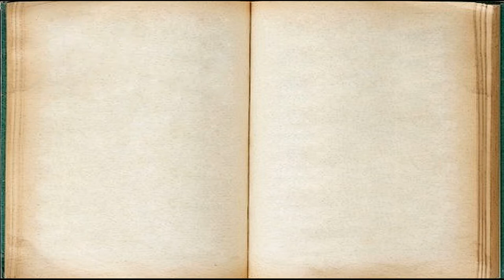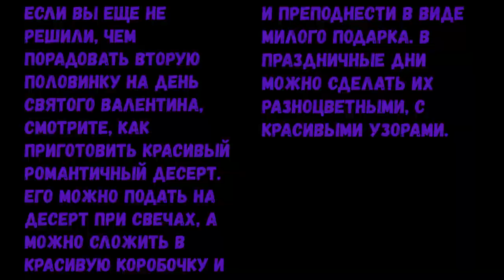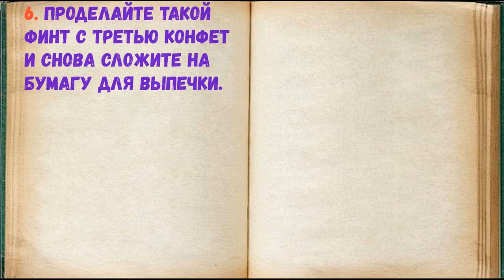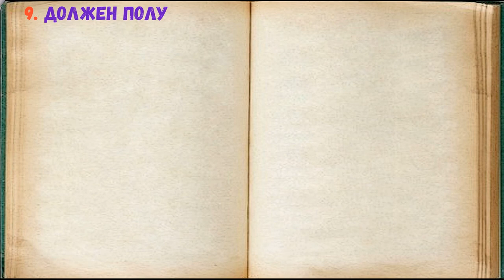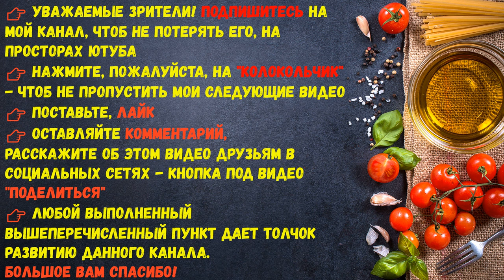Домашние Кокосовые Конфеты / Книга Рецептов / Bon Appetit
✅ Домашние Кокосовые Конфеты 👇

Ингредиенты:
*Вода  — 75 Миллилитров
*Сахар  — 225 Миллилитров
*Белый шоколад  — 220 Грамм
*Черный шоколад  — 120 Грамм
*Пищевой краситель  — 1 Капля
*Кокосовая стружка  — 4 Стакана
*Кукурузный крахмал  — 1/2 Чайных ложки

Если вы еще не решили, чем порадовать вторую половинку на День Святого Валентина, смотрите, как приготовить красивый романтичный десерт. Его можно подать на десерт при свечах, а можно сложить в красивую коробочку и преподнести в виде милого подарка. В праздничные дни можно сделать их разноцветными, с красивыми узорами.

👉 Пошаговое приготовление 👇

1. Из сахара, воды и крахмала сварите сироп. Все смешайте, доведите до кипения и проварите пару минут, пока он не начнет густеть. Влейте сироп в кокосовую стружку.

2. Хорошенько все размешайте, чтобы стружка полностью пропиталась, и стала липкой.

3. Влажными руками сформируйте небольшие шарики. Уложите их на бумагу для выпечки и отправьте в холодильник на два часа.

4. Растопите черный шоколад на водяной бане.

5. С помощью лопатки, окуните конфету в шоколад.

6. Проделайте такой финт с третью конфет и снова сложите на бумагу для выпечки.

7. Белый шоколад также растопите на водяной бане. И разделите на две части.

8. В одной также обваляйте конфеты, как вы делали это с черным шоколадом. А во вторую часть добавьте краситель.

9. Должен получиться нежный розовый цвет, но можно и сделать и красный, и даже фиолетовый.

10. С помощью зубочистки сделайте на конфетах завитки, для пущей красоты.

11. Дайте конфетам застыть и угощайте любимых. Домашние кокосовые конфеты в шоколаде станут настоящим хитом, в преддверии Дня всех влюбленных. Очень красивое лакомство, приготовленное своими руками и с любовью, станет самым романтичным подарком.